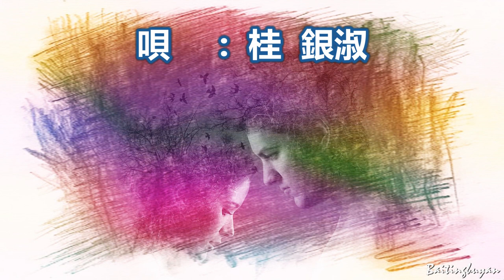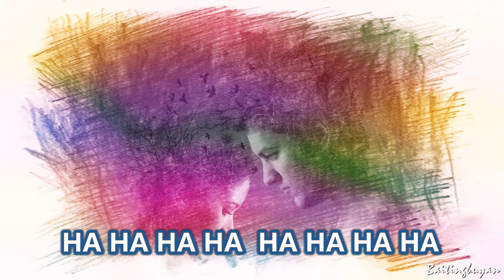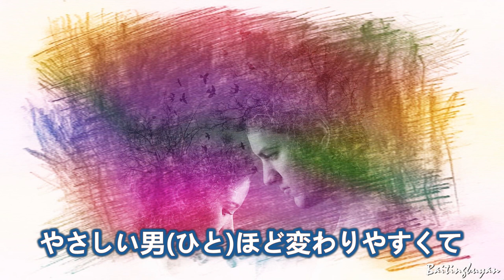ミッドナイトシアター～唄 桂 銀淑 (韓国出身の女性トロット歌手、演歌歌手である。多くの音楽賞を受賞。)